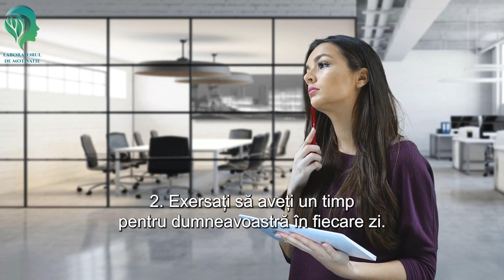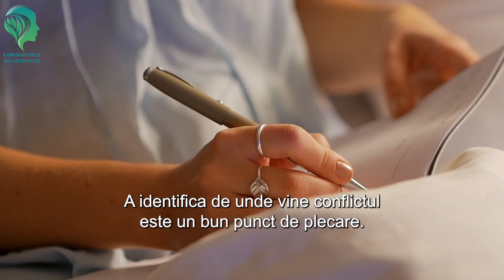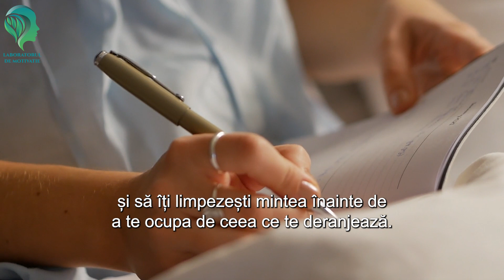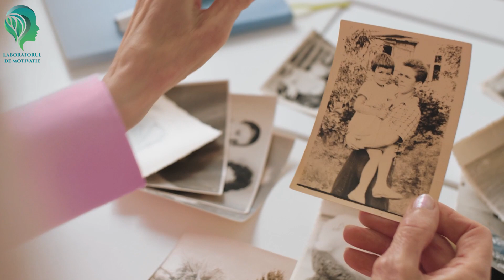5 Sfaturi de sănătate mentală pe care ar trebui să le auziți!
5 Sfaturi de sănătate mentală pe care ar trebui să le auziți!

Îți place să fii singur? Știați că acest lucru are beneficii pentru sănătatea dumneavoastră mentală? Probabil că sunteți conștienți de faptul că sănătatea mentală este importantă, iar în acest videoclip vom vorbi despre câteva sfaturi despre ce să faceți pentru a vă ajuta bunăstarea mentală. Toată lumea merită să aibă o pauză. Să se distreze, să se relaxeze și să reflecteze în fiecare zi (da!) și să nu se simtă vinovați pentru asta.

AVERTISMENT AMICAL: Dacă simțiți că sănătatea dvs. mintală a scăzut și nu puteți ieși din ceea ce vă deranjează, vă sugerăm să căutați ajutor profesional.

Dacă vreți să vedeți zilnic conținut legat de dezvoltare personală și motivație, vă rugăm să vă ABONAȚI la canalul nostru.

Aici, puteți găsi ceva despre orice: sănătate, autodezvoltare, motivație, inspirație, psihologie, educație financiară, relații, fericire și multe altele.

5 Sfaturi de sănătate mentală pe care ar trebui să le auziți!